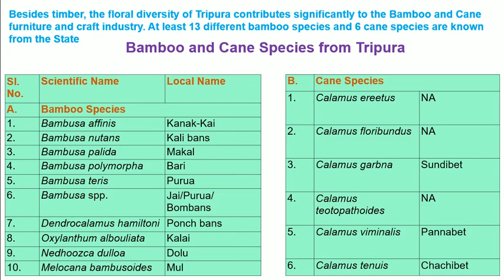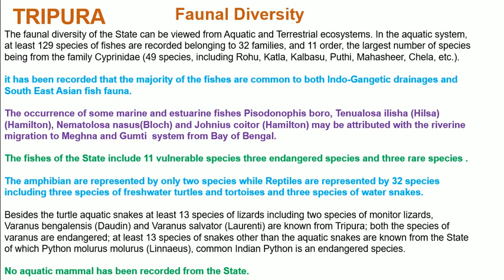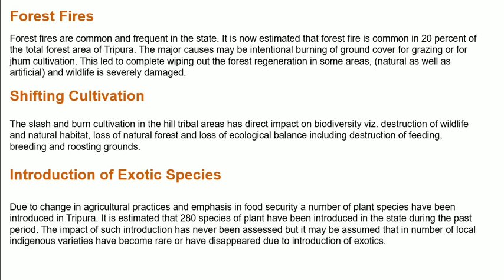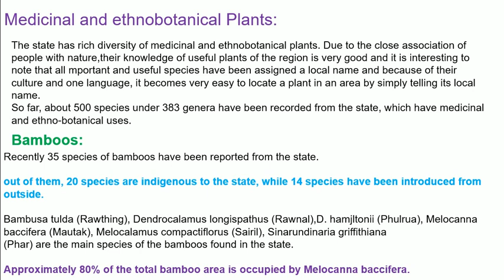Biodiversity/Bihar CBSE Art Integrated Project on Tripura and Mizoram in Science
ɪғ ᴜ ʜᴀᴠᴇ ᴀɴʏ ᴘʀᴏʙʟᴇᴍ ᴡɪᴛʜ ᴏᴜʀ ᴄᴏɴᴛᴇɴᴛ ᴏʀ ᴛʜɪɴᴋ ɪᴛ ɪs ᴏᴡɴᴇᴅ ʙʏ ᴏᴛʜᴇʀ ᴏʀ ᴀɴʏ ᴛʏᴘᴇ ᴏғ ᴄᴏᴘʏʀɪɢʜᴛ ɪɴғʀɪɴɢᴇᴍᴇɴᴛ ᴜ ᴄᴀɴ ᴄᴏɴᴛᴀᴄt. ᴄᴏᴘʏʀɪɢʜᴛ ᴅɪsᴄʟᴀɪᴍᴇʀ ᴜɴᴅᴇʀ sᴇᴄᴛɪᴏɴ 107 ᴏғ ᴛʜᴇ ᴄᴏᴘʏʀɪɢʜᴛ ᴀᴄᴛ 1976 ᴛʜᴇ ᴀʟʟᴏᴡᴀɴᴄᴇ ᴡᴀs ᴍᴀᴅᴇ ғᴏʀ ''ғᴀɪʀ ᴜsᴇ'' ғᴏʀ ᴘᴜʀᴘᴏsᴇ sᴜᴄʜ ᴀs ᴄʀɪᴛɪᴄɪsᴍs ᴄᴏᴍᴍᴇɴᴛ ɴᴇᴡs ʀᴇᴘᴏʀᴛɪɴɢ ᴛᴇᴀᴄʜɪɴɢ sᴄʜᴏʟᴀʀsʜɪᴘ ᴀɴᴅ ʀᴇsᴇᴀʀᴄʜ ғᴀɪʀ ᴜsᴇ ɪs ᴀ ᴄᴏᴘʏʀɪɢʜᴛ ʟᴀᴡ ᴛʜᴀᴛ ᴡɪʟʟ ᴡɪʟʟ ᴏᴛʜᴇʀᴡɪsᴇ ʙᴇ ɪɴғʀɪɴɢɪɴɢ ɴᴏɴ-ᴘʀᴏғɪᴛ ᴇᴅᴜᴄᴀᴛɪᴏɴ ᴏʀ ᴘᴇʀsᴏɴᴀʟ ᴜsᴇ.

art integrated project on tripura and mizoram in Biodiversity 2020,
tripura and mizoram project in science,